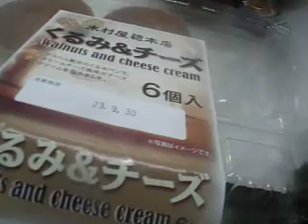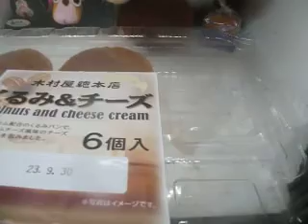最強帝王が紹介するパン第258弾「コストコ、木村屋、くるみ＆チーズ」